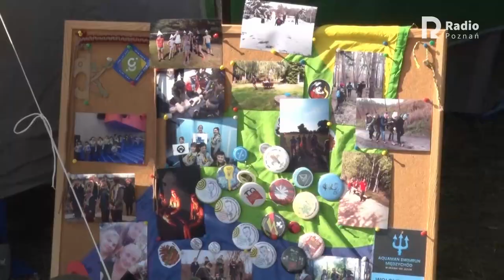RADIO NA TWOICH OCZACH - SIERAKÓW